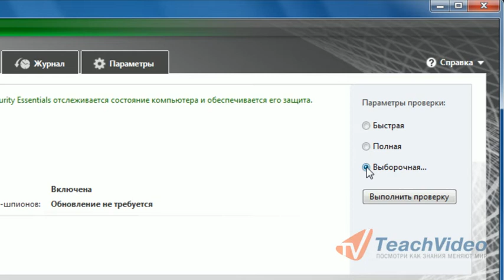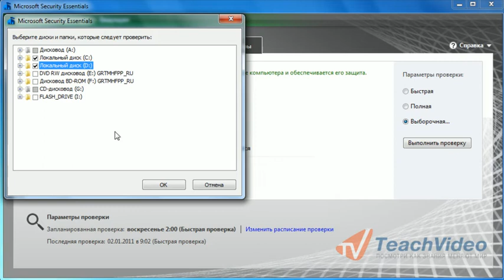Как проверить компьютер на вирусы?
В данном видеоуроке мы расскажем как проверить компьютер на вирусы с помощью бесплатного антивируса Microsoft Security Essentials.

- еще больше обучающих роликов по антивирусам и безопасности.

Для проверки компьютера на вирусы мы воспользуемся программой «Microsoft Security Essentials», скачать которую вы можете на официальном сайте разработчика «Microsoft.com».
После открытия программы необходимо на вкладке «Главная» установить параметры проверки, выбрать которые вы сможете, отметив галочкой необходимый пункт в правой части окна программы.
Параметр «Быстрая» позволит программе проверить области компьютера, заражение которых вирусами наиболее вероятно.
При выборе параметры «Полная» будут проверены все разделы вашего компьютера.
И, наконец, при выборе параметра «Выборочная» вы сможете указать необходимые для проверки разделы компьютера. Для проверки компьютера на вирусы отметьте параметр «Выборочная» и нажмите на кнопку «Выполнить проверку».
В этом случае откроется диалоговое окно, в котором вы сможете выбрать разделы, которые будут проверены программой. Для этого необходимо отметить все нужные разделы, поставив галочку напротив каждого из них, и нажать кнопку «ОК».
Начнется проверка компьютера. О процессе выполнения проверки будет говорить заполняющаяся со временем полоса загрузки. Вы также можете отменить проверку компьютера и назначить новые области, нажав кнопку «Отменить проверку».
Таким образом, с помощью программы «Microsoft Security Essentials» вы сможете выполнить детальную проверку вашего компьютера на вирусы, указав все необходимые параметры поиска вирусов.